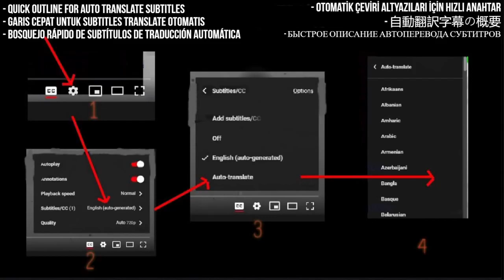Angelina Jordan Weekly Review Reaction #99 - I'm No Good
I React to Angelina Jordan rehearsal I'm no good Angelina changed the lyrics of the song

My Links